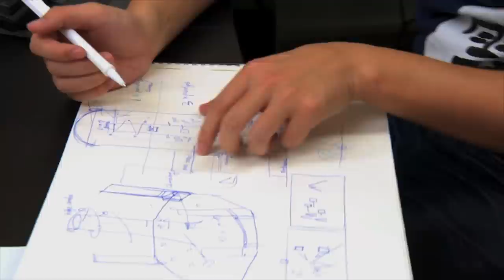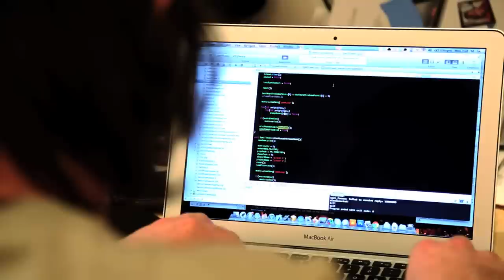UaTGI 90sec trailer MASTER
US AND THE GAME INDUSTRY is a feature documentary about game
developers. Jason Rohrer, Jenova Chen, Robin Hunicke, John Edwards, Die Gute Fabrik, Alexander Bruce and Zack Gage discuss works and included in the film is a  developmental reveal of ideas and processes at thatgamecompany during the build of their last game JOURNEY.